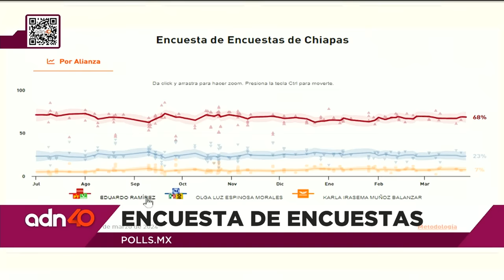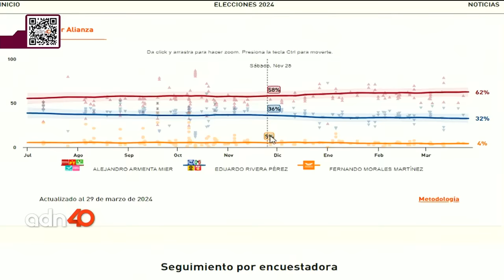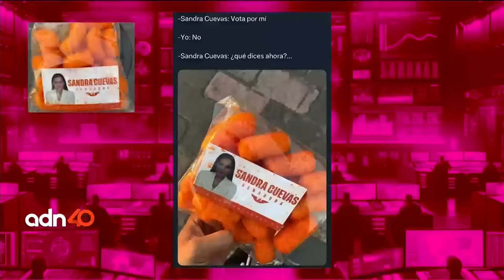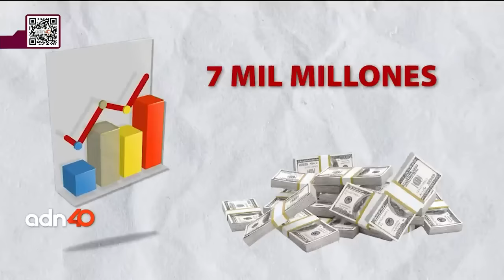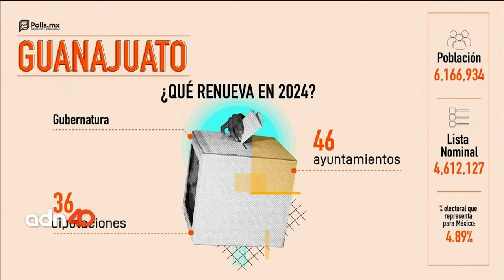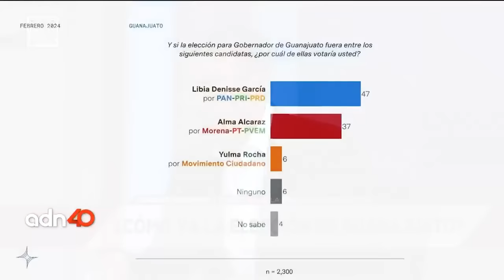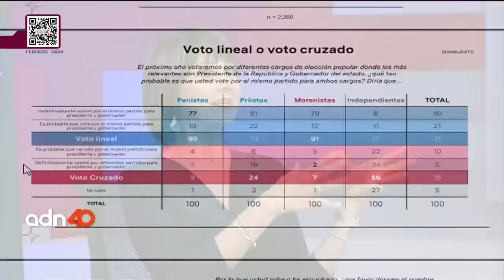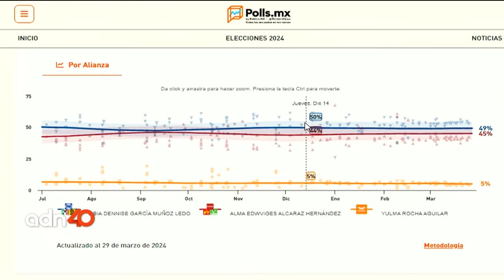Rumbo al Debate Presidencial en medio de la polémica | Sala de Guerra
Se acerca el debate presidencial y con ello la polémica, sin embargo, ¿cómo llegan los candidatos a este primer debate?, ¿quién es el favorito y cuáles son sus propuestas?. Bienvenidos, esto es Sala de Guerra con Mónica Garza. A partir de hoy y hasta el día de la elección analizaremos la estrategia, el marketing político y lo que hace ganador o perdedor a un candidato. Vamos a revisar cómo son los mexicanos al votar, ¿qué es lo que nos mueve?, ¿qué nos hace decidir?; o cambiar nuestro voto. Y por qué algunas propuestas nos convencen más que otras. Política Poder VotaMéxico2024